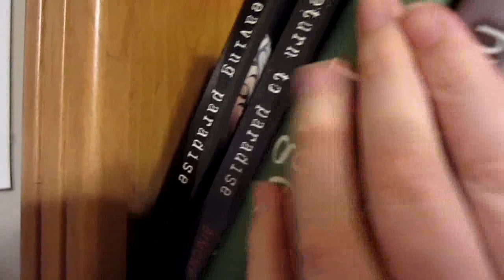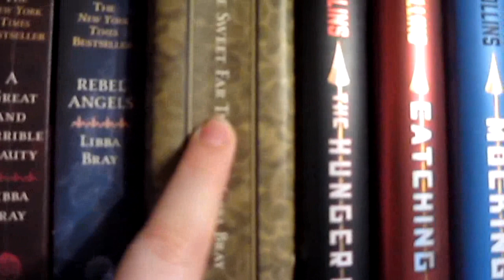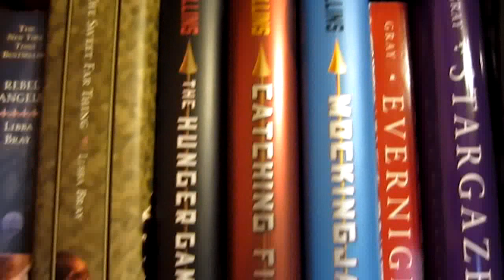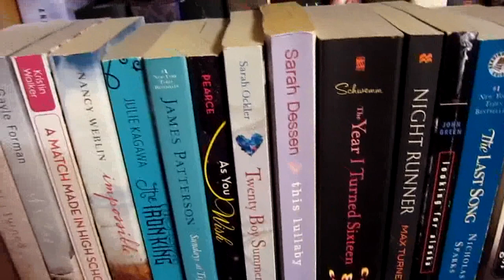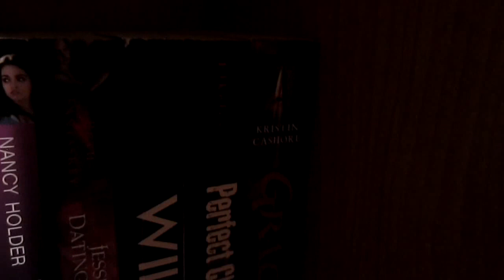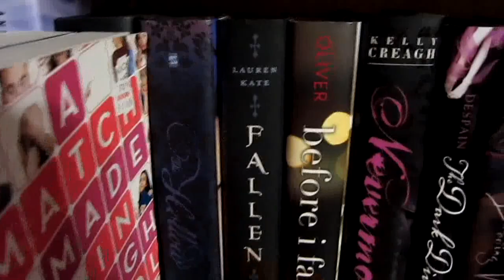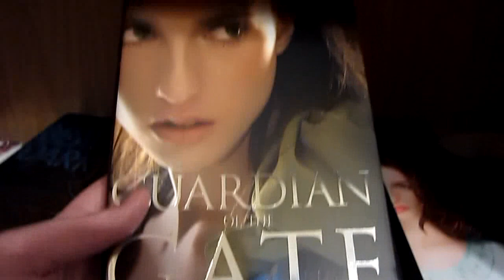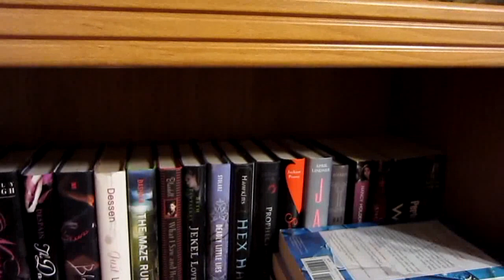Updated bookshelf tour!